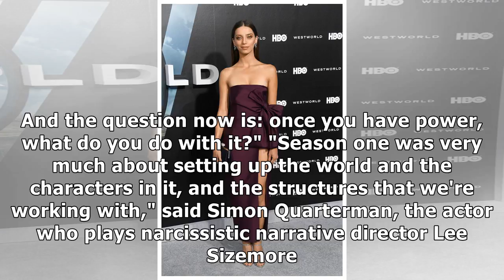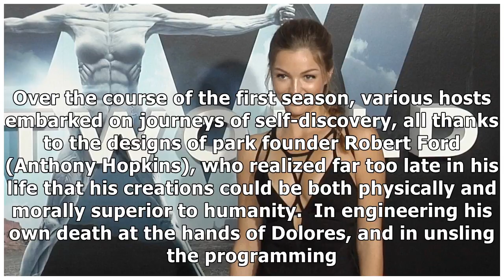Welcome to 'Westworld': Inside the HBO Drama's Season 2 Hollywood Premiere